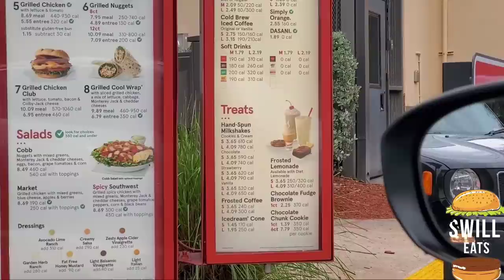Chick-Fil-A Spicy Chicken Sandwich